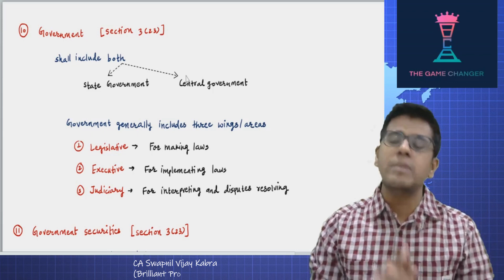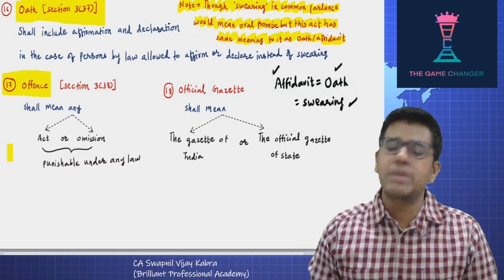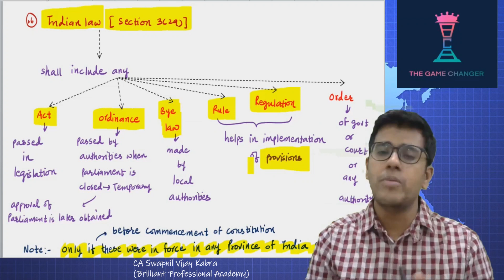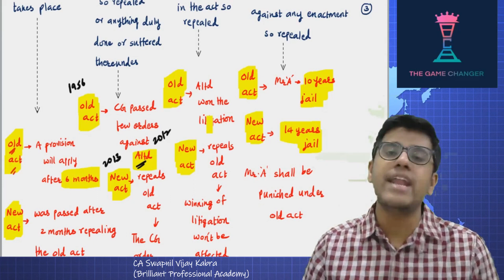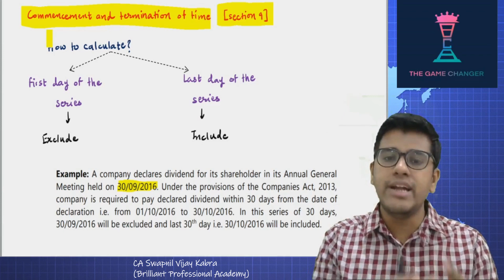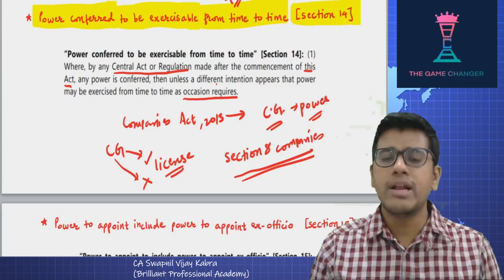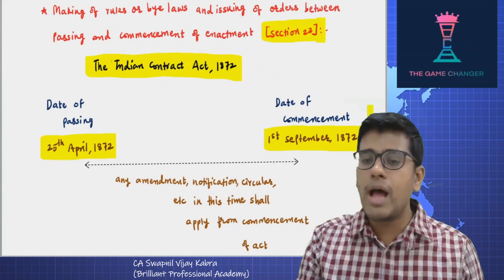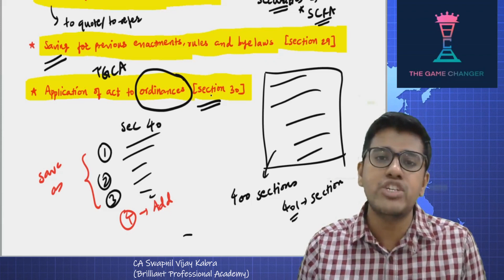The General Clauses Act, 1897 (Part-2) | CA Swapnil Kabra | Brilliant Commerce Academy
This video covers the entire General Clauses Act as is applicable to all CA-Inter students.
Special care has been taken to cover the module. Entire act will be covered into two parts. This is the second part.
Students are suggested to write down all the charts and points covered in the video to help them remember the provisions.